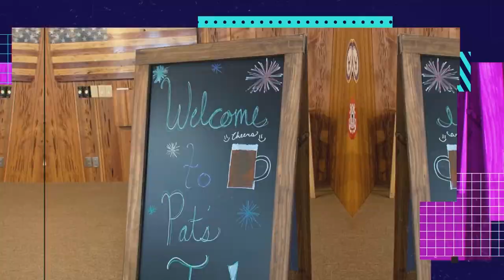The Goblay Show - Episode 9 - Matt Ellis - Pt 1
Part 1 of Billy's' Chat with his life long friend Matt Ellis!